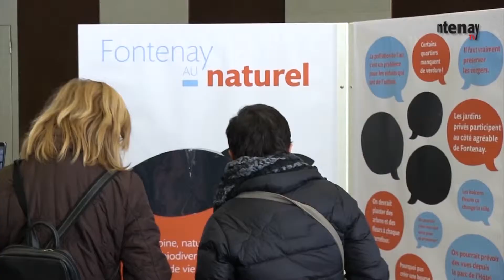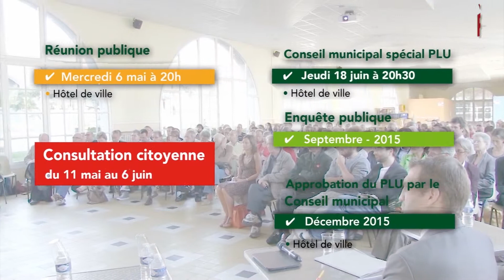Journal télévisé A Fontenay N°56 - 23/03/2015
Au sommaire de votre nouveau 6 mn : battre en brèche les préjugés, les peurs, les discriminations, faire évoluer le regard de chacun, c’est tout le sens donné aux 11es Handicapades organisées à Fontenay c’est le sujet du grand angle après l’actu. Retrouvez votre agenda en fin d’édition.